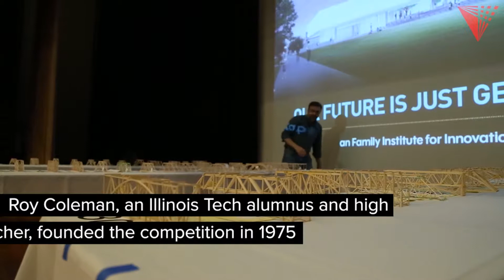Bridge Building Contest inspires young engineers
Launched by Illinois Tech alumnus and high school physics teacher Roy Coleman in 1975, the Bridge Building Contest is a yearly competition, with qualifying events spanning the Chicago region and other regions nationwide, culminating with an international competition. In total, the contest draws hundreds of high schoolers from around the Chicago area, United States, and the world, encouraging them to explore physics, science, and engineering.